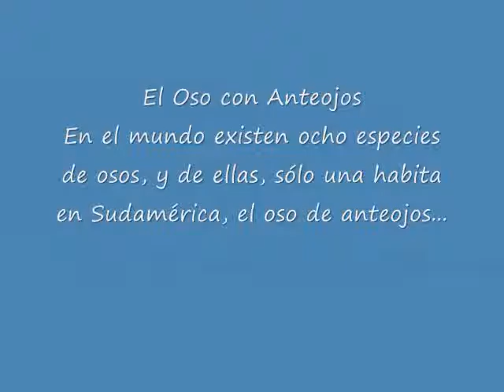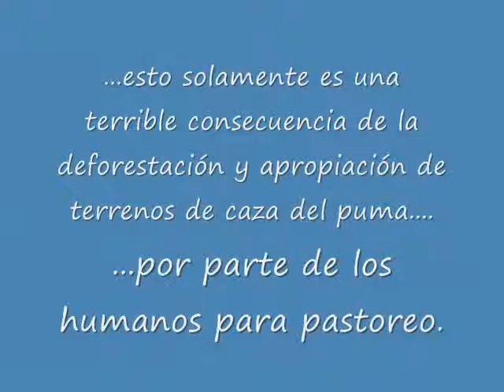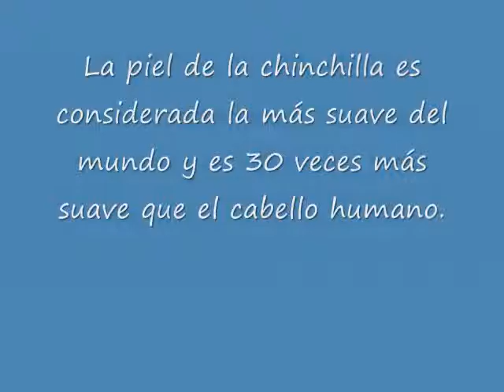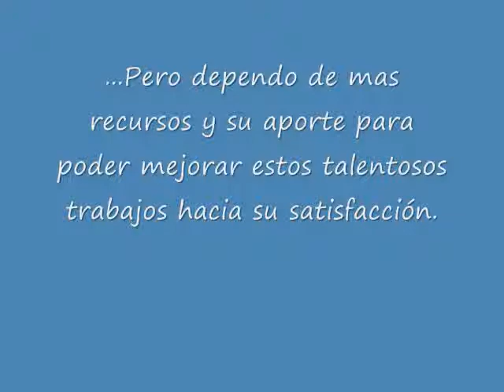Gertcorp Pinturas Peruanas Arequipa - Peru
Mis Pinturas Peruanas (My Peruvian Paintings)
Mi nombre es Edgar Alberto Alvarez Chavez (48). Vivo en la ciudad Arequipa-Perú.
Arte,
Soy un pintor aficionado, abnegado, talentoso y muy reconocido en mi ciudad natal Arequipa.